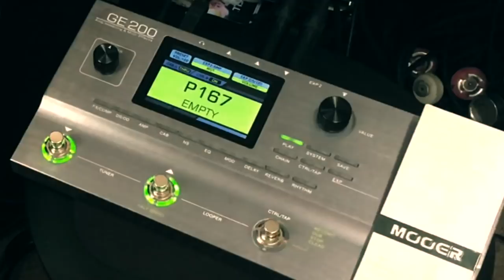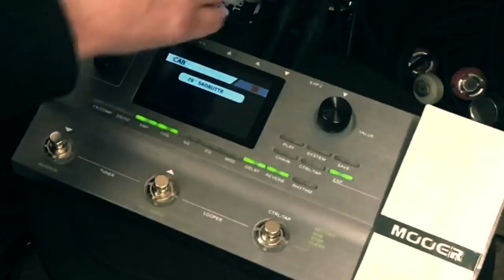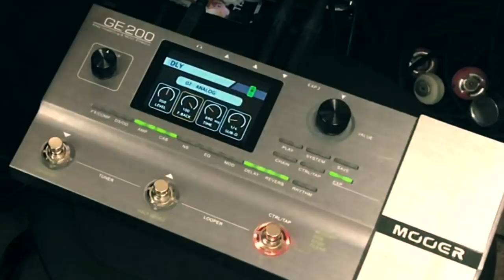Mooer GE200 - How To Use!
Hi, this is my first attempt at talking to a camera and doing this sort of video so forgive me for any mistakes annoyances etc, I will get better!

I made this video because I love this pedal, not endorsed.

I am from Sheffield so if my accent annoys you pretend you are watching Game Of Thrones and i'm about to say "Winter is coming!"

I tried to do a basic run through of the features and try to explain how it works.

The Mooer GE200 is recording into an iMac running logic direct through USB the camera and mic are an iPhone 6 so apologies for the quality when I zoom! Guitar is LTD MH103QM with Seymour Duncans and Bedford Audio cables.

The sounds direct are from 9 minutes in when I shut-up talkin ha..